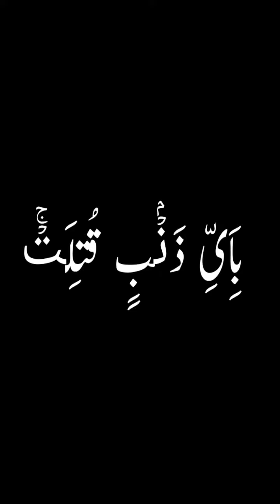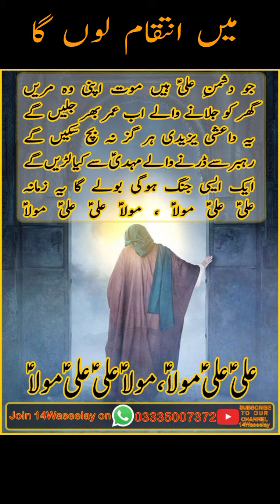Main a.s Intayqam Lun GaKhaytay Han Khud yhe Mehdi a.s Main a.s Intayqam Lun